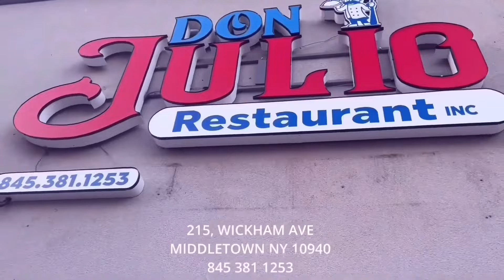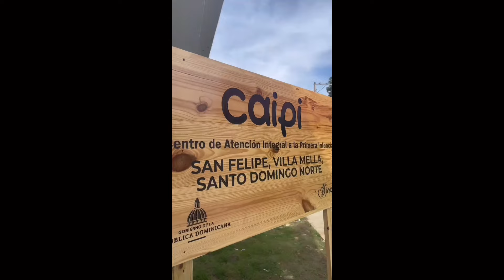DOTOLCITO PODRÍA QUEDAR LIBRE MIRA PORQUE